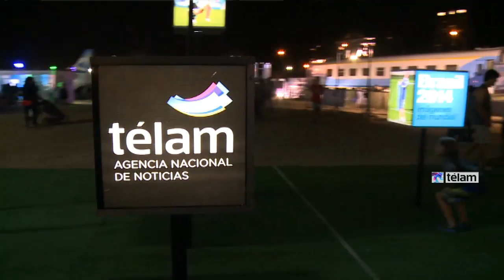Miles de personas ya disfrutaron de "Verano de Emociones" en Mar del Plata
Es la feria organizada por Presidencia de la Nación -con entrada libre y gratuita. Los visitantes pueden recorrer el buque escuela Fragata Libertad, amarrado en el muelle de la Base, y atracciones como el Parque de Dinosaurios, la feria de comidas y artesanías, la muestra “Paleontología”, el Parque ECO, la Feria de Emprendedores o la Kermés de Pakapaka, entre otras propuestas.                                                                                                                                                                                                                                                               Los stand y las diversas actividades recreativas, culturales y científicas que se desarrollan en el predio están organizadas por las distintas carteras que conforman el Gobierno nacional.
La Base Naval de la ciudad balnearia, que abre sus puertas al público de miércoles a domingo entre las 16 y las 24.
Además de Mar del Plata, "Verano de Emociones" se lleva adelante en Ezeiza (Buenos Aires), San Marcos Sierras (Córdoba), Las Grutas (Río Negro), y San Rafael (Mendoza).